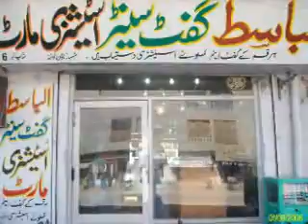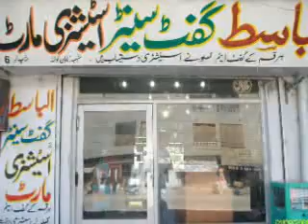Al Basit Gigt Center